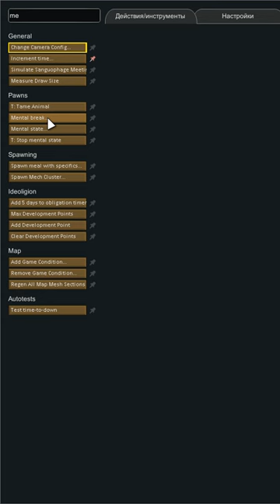Как бороться с яростью - Rimworld 1.4 Biotech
Классические нервные срывы... ярость... ммм... сколько всего в этом слове для каждого игрока Rimworld, а ведь со времён старых патчей метод борьбы не изменился, только до сих пор не все с ним знакомы.
Всем привет, меня зовут Keeper Drey и я веду игровой канал посвященный глубокой аналитике игровых механик самых реиграбельных проектов. На деле я олдовый хардкорный геймер, который дорвался до youtube, где пытаюсь воспользоваться своим преподавательским стажем, чтобы рассказывать и  показывать различные игровые находки и интересности. Мечу на обучающий игровой контент, но время от времени могу и прохождение выпустить, и стрим запустить, и даже сделать что-то сугубо развлекательного характера.